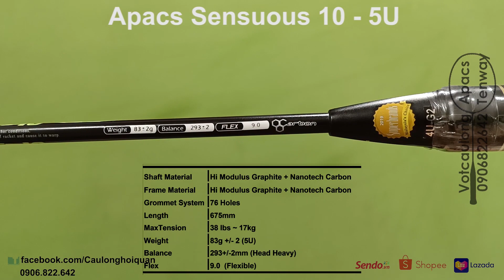apacs [Vợt cầu lông Apacs Sensuous 10 - 5U] Nước sơn nhám mạnh mẽ không chỉ ở hình thức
[Vợt cầu lông Apacs Sensuous 10 - 5U] Nước sơn nhám mạnh mẽ không chỉ ở hình thức

– Vợt cầu lông Apacs Sensuous 10 – 5U có nước sơn nhám cực đẹp và chất. Nước sơn của mẫu vợt mới này rất tốt, sơn nano bám sát vào thân vợt khó bị bong tróc khi đánh.
– Đây là dòng vợt 5U hơi nặng đầu một chút (phù hợp với các bạn đánh đôi, công thủ toàn diện, ép cầu đẩy cầu đều rất tốt. Và điểm quan trọng là dòng vợt mới này được cải thiện đáng kể về độ rung, vợt hầu như không bị rung đầu khi đập mạnh.
- Vợt 5U phù hợp cho các bạn không thích đánh vợt nhẹ 6U, nhưng cũng không đánh được vợt nặng 4U thông thường
- Vợt có khả năng đan lưới cao 38 lbs (17kg) nên bạn có thể thoải mái đan vợt ở mức kg cao mà không sợ bị sụp khung vợt

Thông số kỹ thuật Vợt cầu lông Apacs Sensuous 10 (5U) như dưới đây.
- Shaft Material: 24T Japan High Modulus Graphite
- Frame Material: 30T Japan High Modulus Graphite
- Frame Type: Sensuous Power
- Grommet System: 76 Holes
- Weight: 83 ± 2 g (5U)
- Length: 675mm
- Balance: 290 ± 2mm (Head Heavy)
- Max Tension: 38 lbs (17 kg)
- Flex: 9 (flexible)